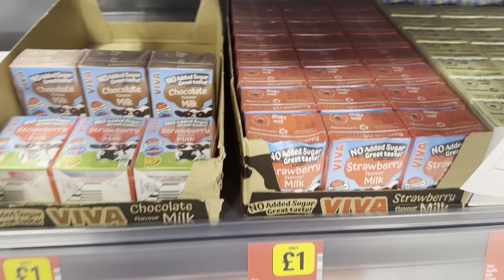Spend the day with us food warehouse bargains